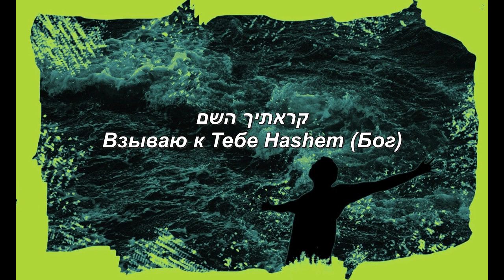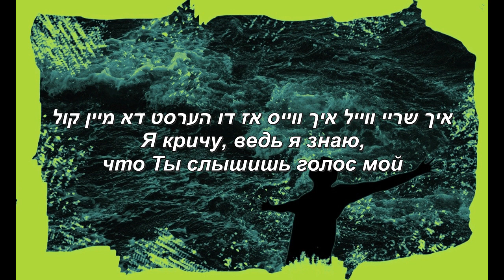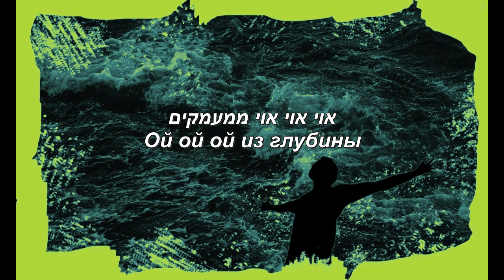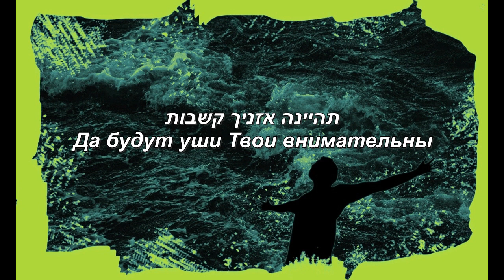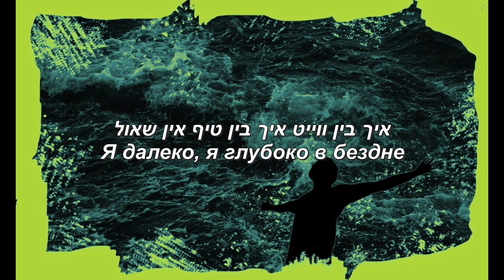" Из глубины..." душевная песня страждущего...( на иврите )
Кто знает исполнителя, сообщите...